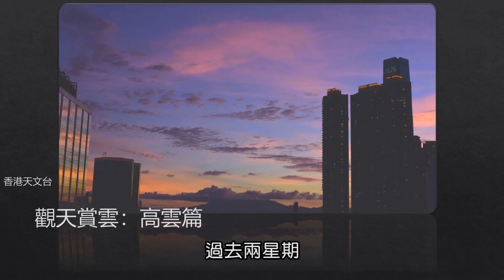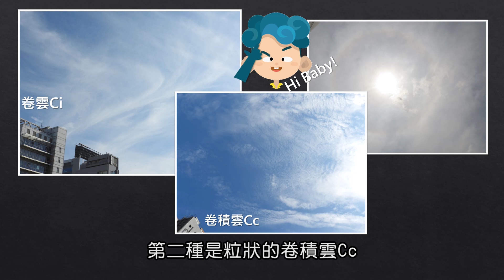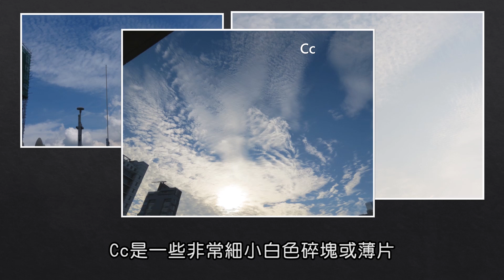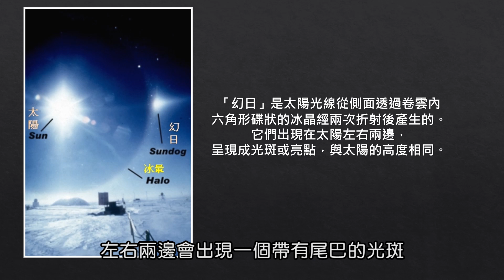「天氣觀測網上課程」：高雲篇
「天氣觀測網上課程」的第十一集短片會教大家觀天賞雲，介紹高雲族的卷雲（簡稱Ci）、卷積雲（Cc）和卷層雲（Cs）。「天氣觀測網上課程」的網址為：